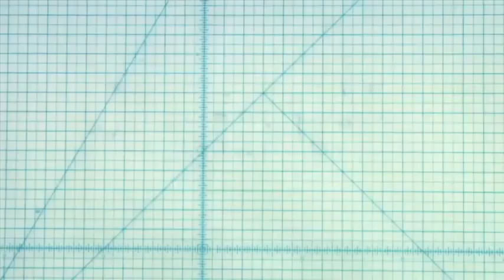Opinion: Win-a-Trip With Nicholas D. Kristof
The columnist invites students and those over the age of 60 to enter a contest for a reporting trip to Africa in 2011.